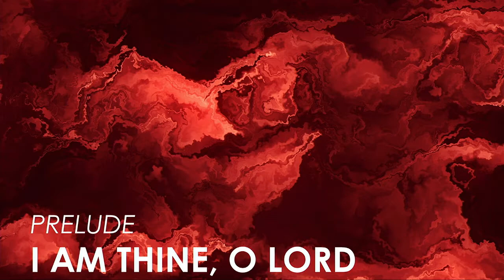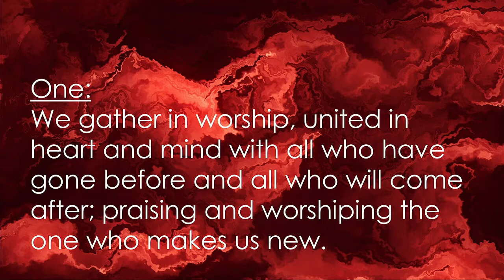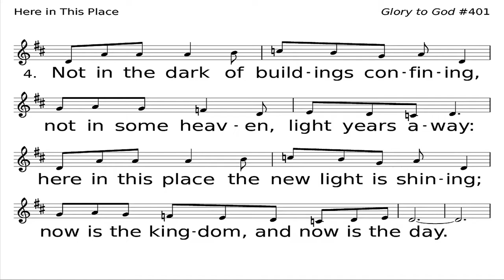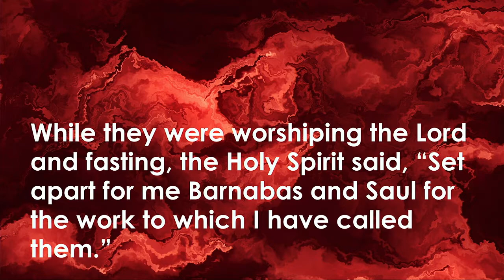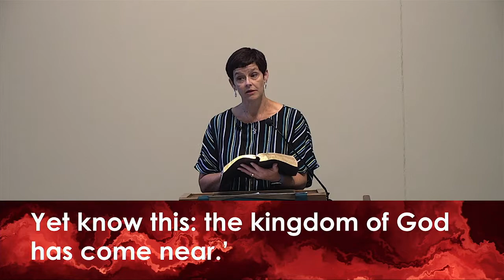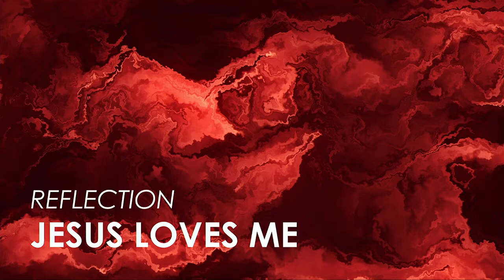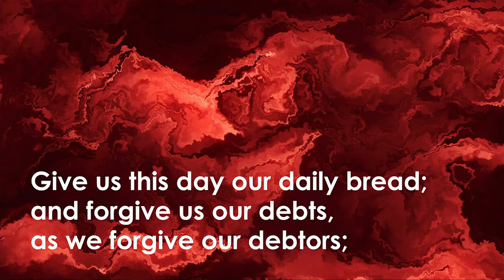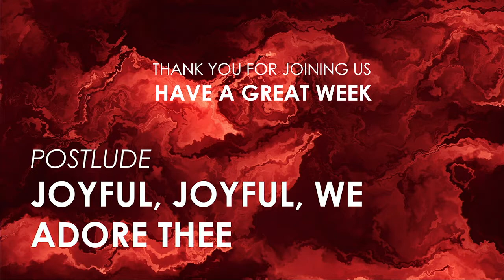On Mission: In Community (July 18, 2021)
HHPC Worship Service for Sunday, July 18, 2021.
Sermon title: On Mission: In Community